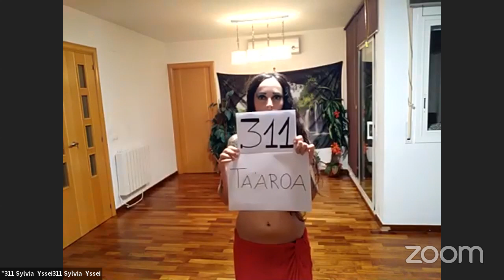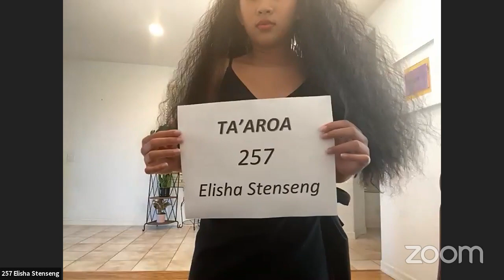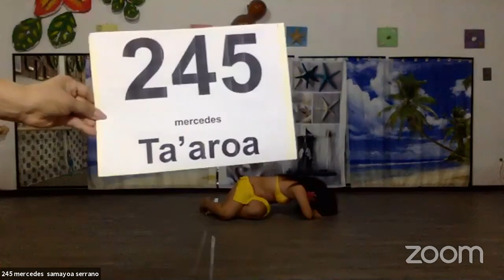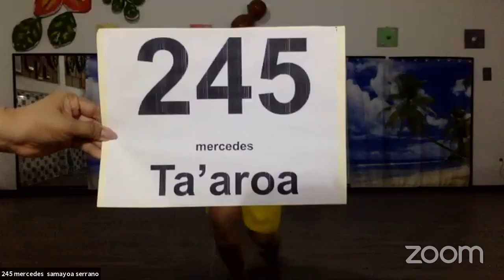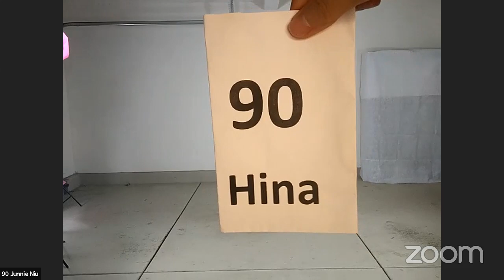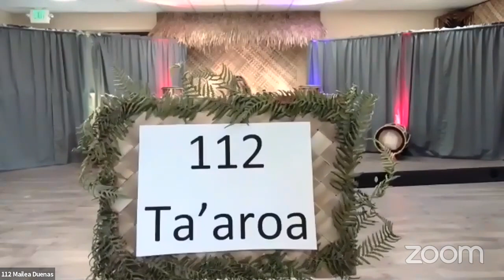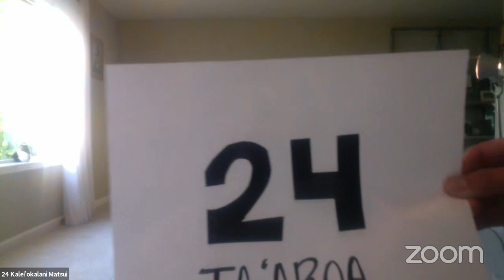'Ori 'Ori-lympic 2020 FINAL ROUND Session #1